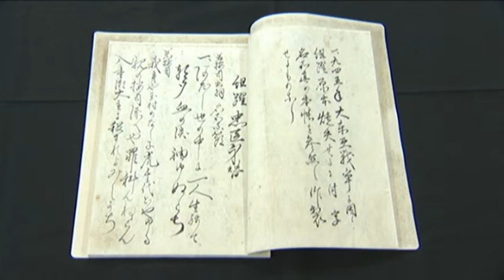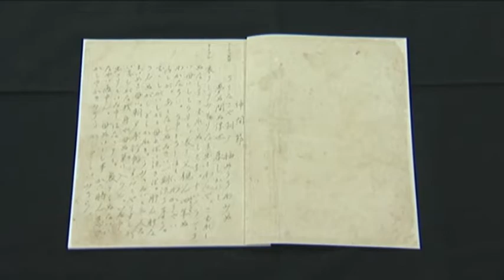【本編】「恩納の豊年祭」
恩納村恩納区では、毎年「豊年祭」がムラの五穀豊穣と平和を祈願し、旧暦八月に行われる。区の青年組織（男性３０歳から３７歳まで）である二才団(にーせーだん)が恩納区青年会、恩納区伝統芸能継承保存会の協力を得て、近世に行なわれた王府芸能である御冠船踊りの流れを汲む組踊り、端踊りほか民俗芸能などを師匠から教わって演じる。豊年祭は旧暦８月１０日の旗スガシからはじまり、二才団はノロ、神人（かみんちゅ）そして区長と共に神アサギで御願をあげ、本番当日にはウドゥイガマにて御願をし、その後ヌンドゥンチにて御願をあげ、長者の大主を演じ、本番を迎える。夕方より舞台が始まり演目「長者大主」「上り口説」「笠口説」などの踊りから始まり、「忠臣身替」などの組踊りを披露する。
‹平成２９年度›

◆本　編： 24 分

沖縄/恩納村
関連分類：祭り　伝統芸能